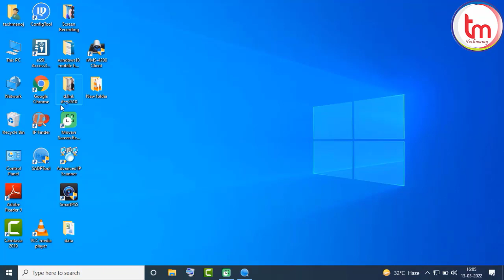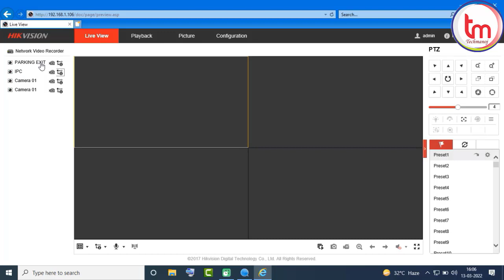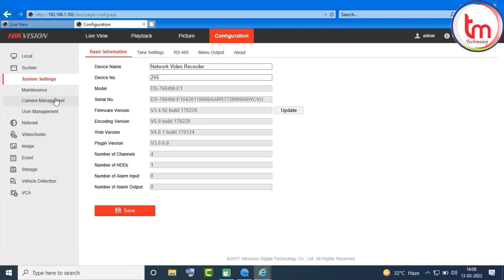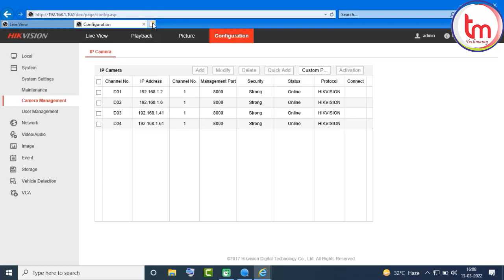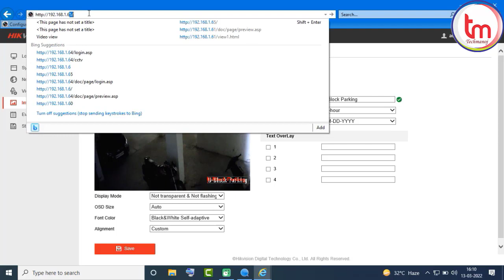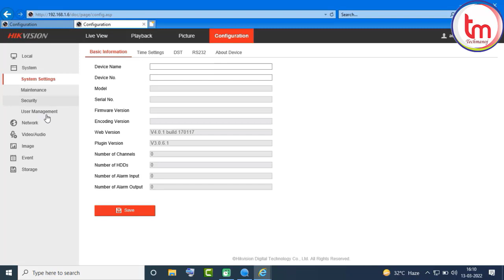How to Rename Hikvision IP Camera | Hikvision IP Camera का नाम कैसे बदलें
In this video you will learn How to Rename Hikvision IP Camera Using Laptop

Hello Friends,
In this channel you will get information about all types of devices  related to information Technology, plus you will know how to use the devices and configure it yourself  Do it.